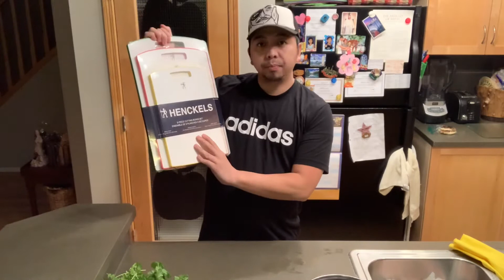PAANO AKO GUMAWA NG POKE BOWL || SALMON WITH MANGO CUCUMBER AND AVOCADO | PINOY IN CANADA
According to the food historian Rachel Laudan, the present form of poke became popular around the 1970s. It used skinned, deboned, and filleted raw fish served with Hawaiian salt, seaweed, and roasted, ground candlenut meat. This form of poke is still common in the Hawaiian islands.